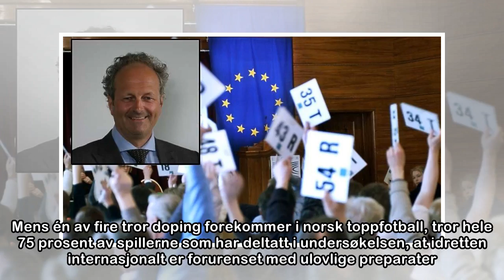Grindheim: – Jeg har aldri sett det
FOTBALL: Det er VG som har stilt spørsmålet til norske toppfotballspillere. Mens én av fire tror doping forekommer i norsk toppfotball, tror hele 75 prosent av spillerne som har deltatt i undersøkelse...